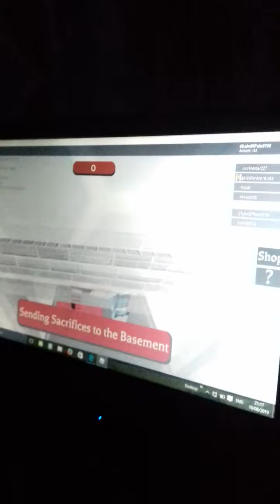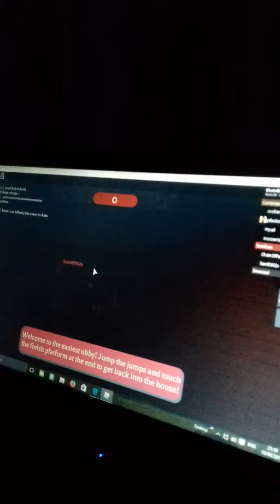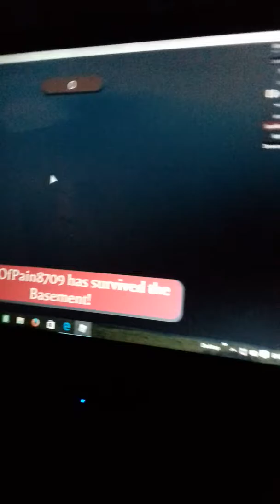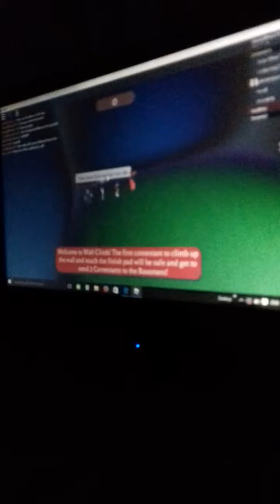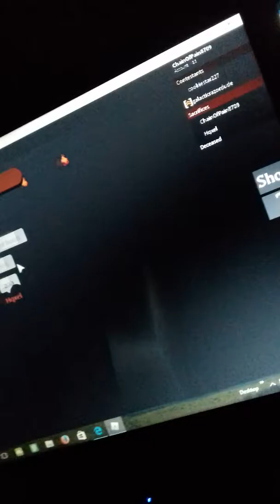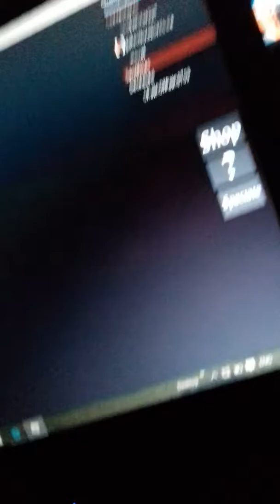Roblox sacrifice santuary hint i die a dramatic way